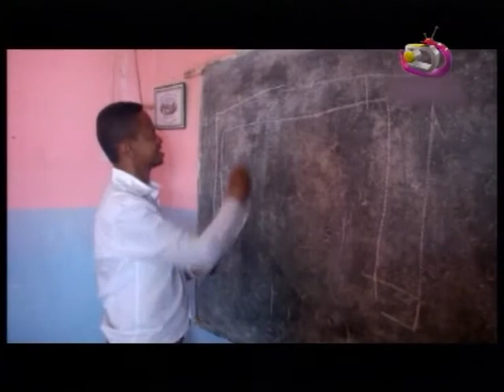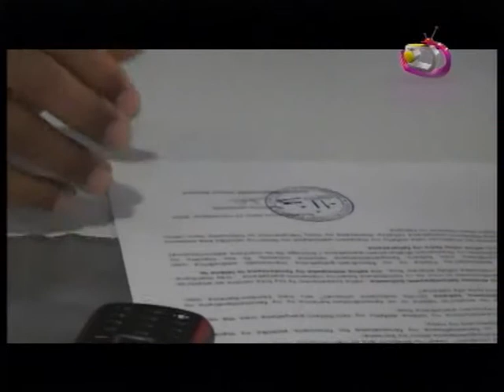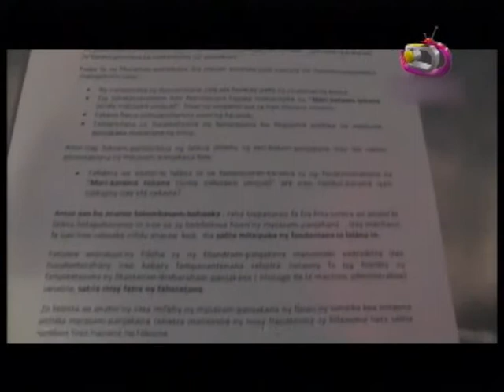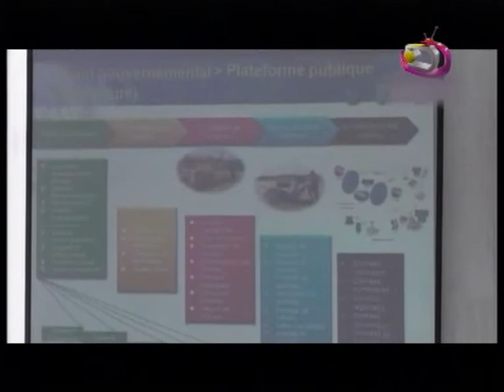JT 21 PART 02